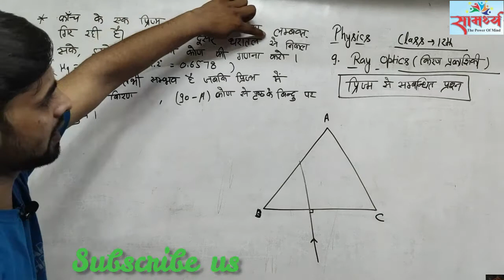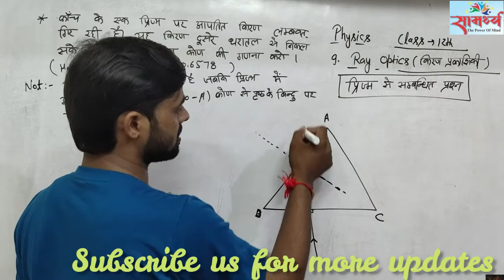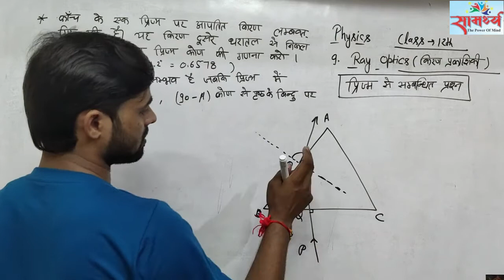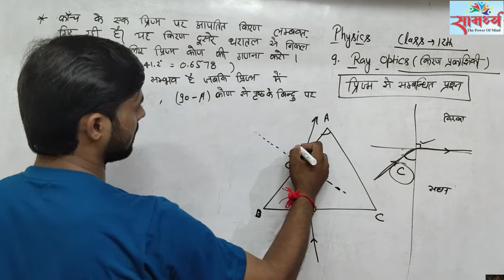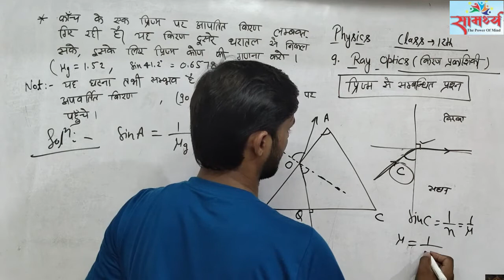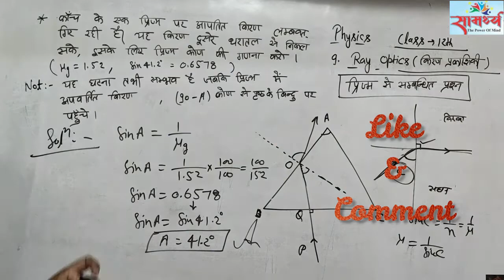12 Physics| प्रिज्म | Prism | Numerical 4 | by Pramod Sir